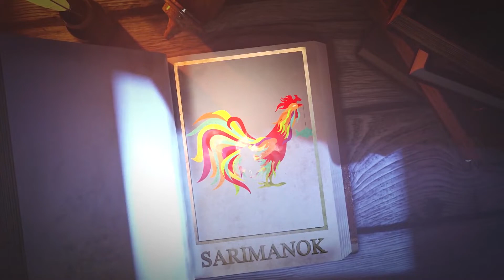Ang pinakamaswerteng manok - Sarimanok | Anglibro